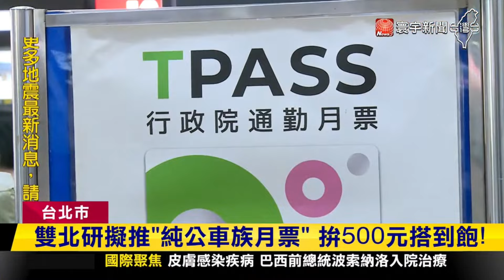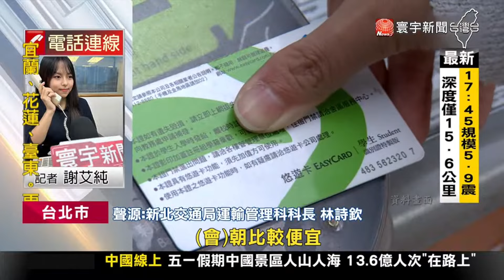生活小確幸！雙北擬推純公車月票｜寰宇新聞@globalnewstw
TPASS的1200通勤月票上路後每日有高達133萬人次使用，不過新北交通局發現1200月票捷運族使用量最大，對純公車族反而使用率偏低，因為價格不夠划算，因此雙北市府研擬合作要比照高雄399、台中299的吃到飽月票，推出純公車族使用的吃到飽月票，而公車族也建議月票價格在500元以下會有很大的吸引力。